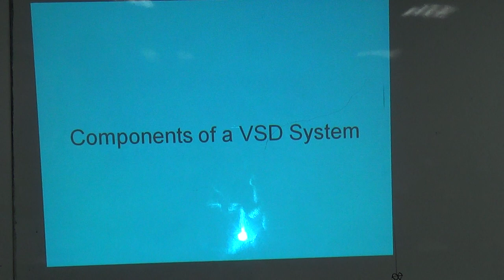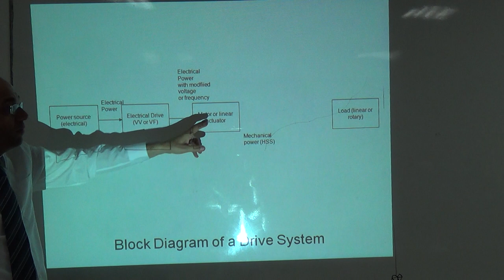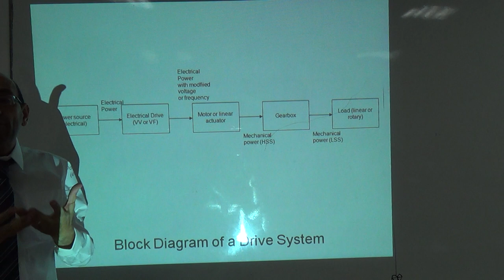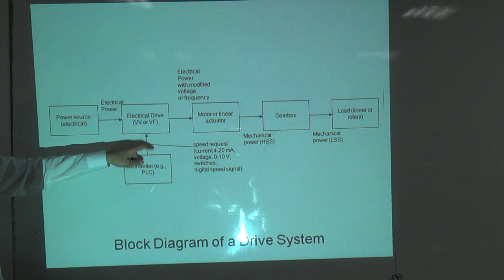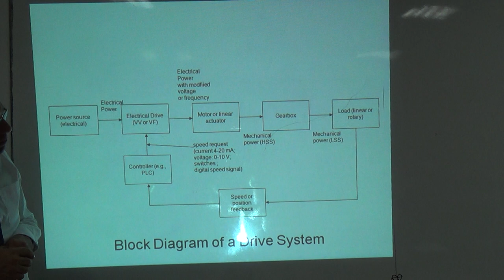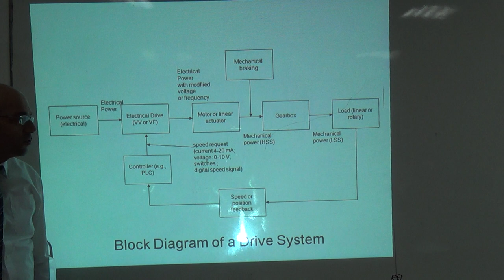Components of a Variable Speed Drive System, 4/10/2015